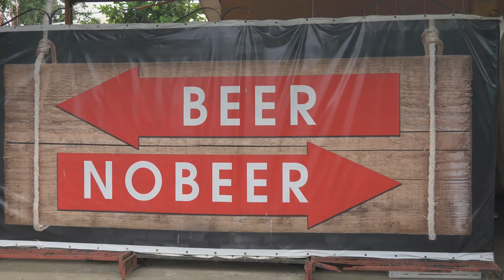History, Wild Boar and BEER! | PHILIPPINES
Todays video is all about History, BEER, Faith and wild boar! what a rich history the Philippines has. Filipinos should be so proud! we were so humbled by your valor, faith, and culture.